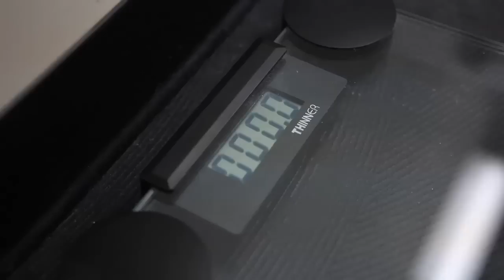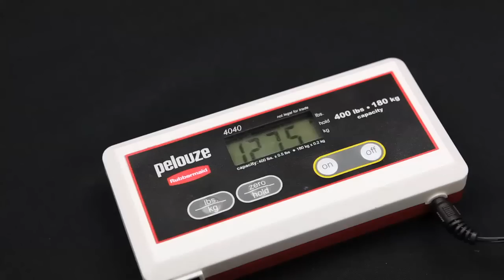A day in the life of this Century Employee / BJJ Competitor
Martial Arts is part of our culture here at Century - one of our own trains at the local American Top Team gym and competed at the NAGA event in February 2012- check out a few days in the life of this BJJ competitor and Century Team Member.